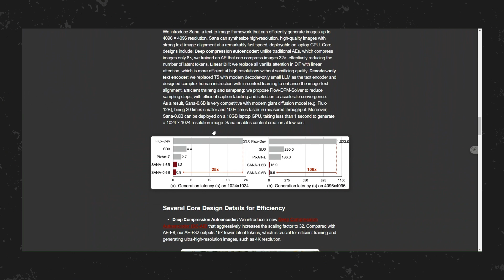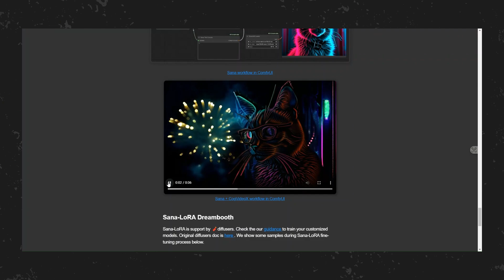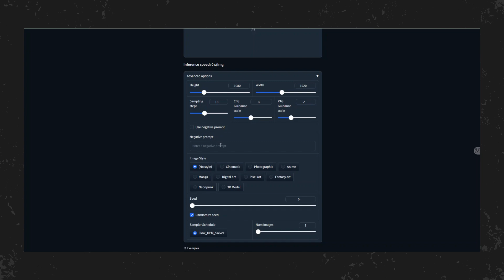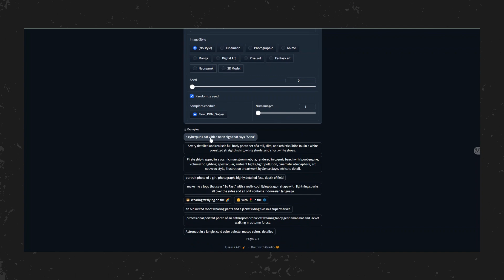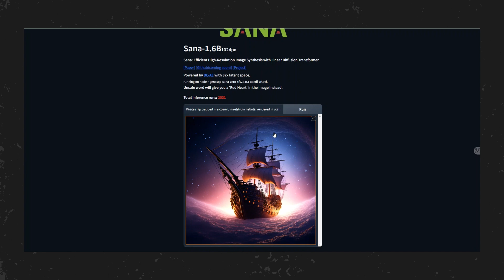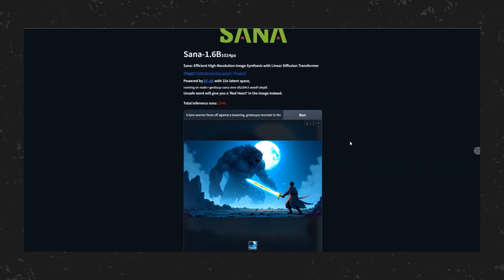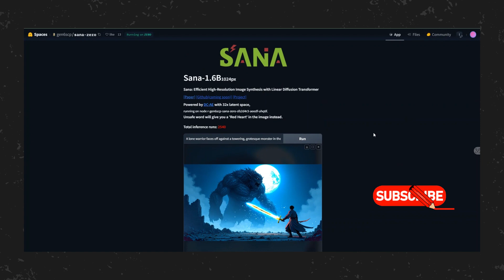نموذج مجاني لانتاج الصور بلاحدود سرعة عالية🚀 + دقة عالية 👌 Sana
✅ يسعدنا متابعتك لنا على صفحة الفيس بوك